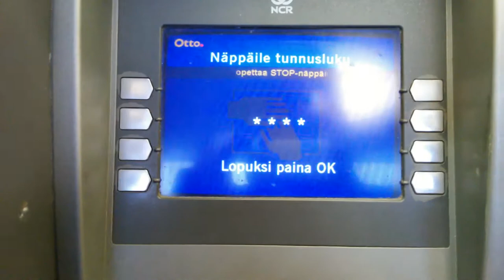An old Finnish ATM 💳 🏧 💶 Finland | Банкомат | Cajero automático | Geldautomat | Pangaautomaat 自動取款機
Kuopio Finland EU Europe, 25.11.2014, 11:30 AM, LG G2 mini smart phone camera. Vanha Otto-automaatti Kuopion tori.

An automated teller machine (ATM) is an electronic telecommunications device that enables customers of financial institutions to perform financial transactions, such as cash withdrawals, deposits, funds transfers, or account information inquiries, at any time and without the need for direct interaction with bank staff  Canada the term automated banking machine (ABM) British English, the terms cashpoint, cash machine and hole in the wall are most widely used Ein Geldautomat Geldausgabeautomat GAA Bankautomat Bankomat oder wie im Englischen ATM Automated Teller Machine ist ein technisches Gerät zur Bargeldabhebung in Selbstbedienung bei Geld- und Kreditinstituten vom eigenen Giro- oder Kreditkartenkonto siehe auch Electronic Cash Mittlerweile kann bei vielen Automaten auch eingezahlt werden, und bei einigen ist das in Fremdwährungen möglich Der Geldausgabeautomat war noch vor dem PC das erste Computerterminal, das breiten Bevölkerungsschichten weltweit zugänglich war Un cajero automático es una máquina expendedora usada para extraer dinero utilizando una tarjeta de plástico con banda magnética o un chip (por ejemplo, tarjeta de débito o tarjeta de crédito), sin necesidad de presencia del personal del banco Los cajeros automáticos varían dependiendo de la necesidad de cada banco. Principalmente se dividen en dos tipos full y cash Pangaautomaat ehk sularahaautomaat on elektrooniline telekommunikatsiooniseade, mis võimaldab finantsasutuste klientidel igal ajal teha finantstehinguid, nagu näiteks sularaha väljavõtt, hoiused, rahaülekanne, kontoteabe hankimine, seda pangaga otseses suhtluses olemata Diebold Nixdorf jackpotting Банкомат от банковский автомат, иногда ATM от англ. Automated teller machine программно-технический комплекс предназначенный для автоматизированных выдачи и/или приёма наличных денежных средств как с использованием платёжных карт так и без, также выполнения других операций, в том числе оплаты товаров и услуг, составления документов, подтверждающих соответствующие операции Далее описывается общий принцип действия работы банкомата при работе с банковской картой с магнитной полосой Принцип работы с микропроцессорными картами может отличаться очная статистика по числу используемых в мире банкоматов отсутствует Однако, по оценкам Ассоциации производителей банкоматов англ. ATM Industry Association мире установлено более 2,3 миллиона банкоматов (по состоянию на ноябрь 2011 года Существует несколько десятков различных по организации и технологическому уровню способов неправомерного завладения деньгами с карточного счёта другого человека с помощью банкоматов. По данным APACS Association for Payment Clearing Services Ассоциация систем клиринговых платежей Великобритания наиболее распространены следующие Uttagsautomat vardagligt kallad bankomat är en automat där man med uttagskort kan ta ut kontanter från ett bankkonto Uttagsautomaterna drivs av olika företag, exempelvis Euronet, Bankomat, Ica Banken eller Kontanten. Minuten är en tidigare benämning på Sparbankernas uttagsautomater I Finland förekommer uttagsautomater med namnet Otto en ordlek med finska ordet för uttag I svensk banksektor används ofta den amerikansk-engelska termen Vid uttag för kunden in sitt kort, väljer belopp och trycker in sin PIN-kod som normalt består av fyra siffror. Vanligtvis finns det en begränsning av hur stort belopp som kan tas ut per uttag, vanligen mellan 2000 och 15000 kronor, men detta varierar mellan bankerna. Dessutom finns en gräns per vecka, som kan vara 5000 full hd camera Kuopio city center An automated new best fats teller girl machine woman scams niger asylum or automatic teller machine or scam bank nainen cash nokia fastest thai seeker laatu pranks bank teen machine teen naisen samsung Euro spit Dollar Euros Dollars new neljä pranks girl seekers bill sun nigerian banks run vanhan bills drive fail prank girls new nelonen spits hullu Government iphone vanha e-mail asylums seek finn seeks old rare kuopion money hole mummon robs eu thru european finish union crazy holy print fake mummo poliisit cashing woman finnish fails nut coins finn printing church ryöstää machine man woman 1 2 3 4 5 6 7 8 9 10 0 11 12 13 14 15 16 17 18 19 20 top three in poliisi two one 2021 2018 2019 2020 kind of weird romanit at in on coin off the a through an police drive hullu thru win grandma kirkko teen nuts through walk little lil harvinainen romanian kid walking lotto bit rob run youtube video cash man romania grandpa nordic movie maker older kid rahaa deposit robot to laitteet viheraho drone arctic a runs men made us stole mies rahat usa european robs north union size pasi lot small shot big police ryöstö large laite away tiny korea bill coin coins raha easy rahaa an trick new kind of scammaus park video cash youtube movie from full hd the movie youtube steal video review south view education educate 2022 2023